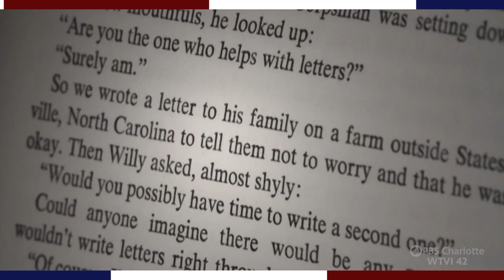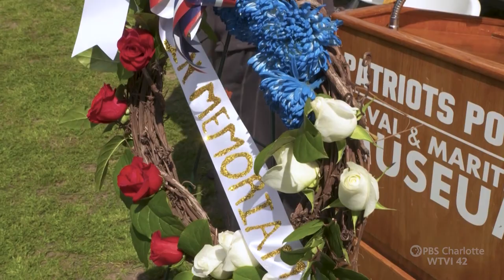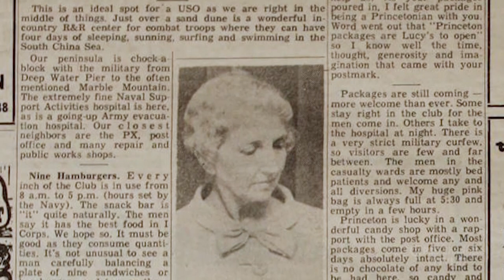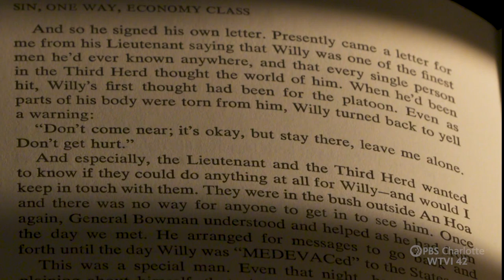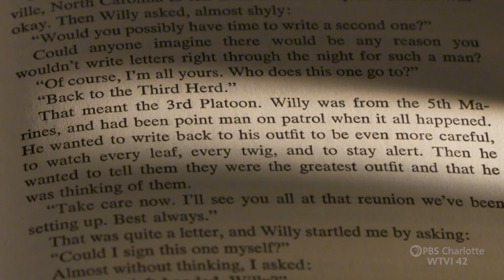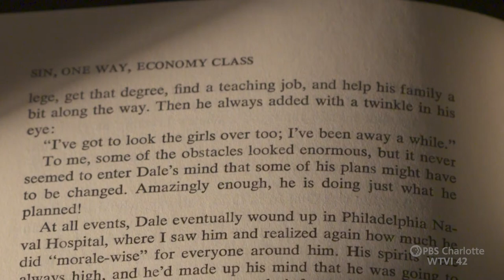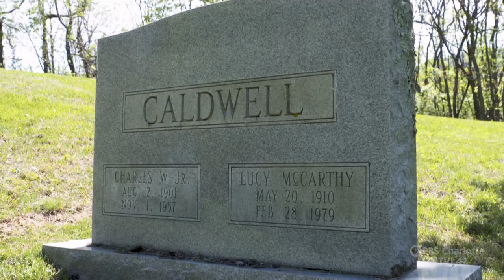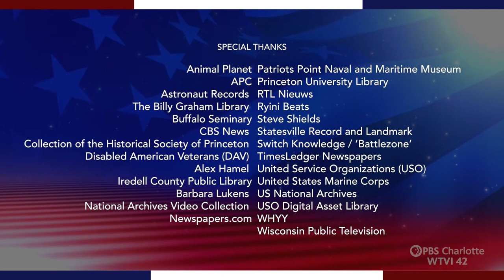Lucy's Boys: How One Person Can Make A Difference | Carolina Impact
Fifty years after the last US troops left Vietnam, three wounded Marine Veterans reunite at Patriots Point Naval Museum in Charleston, SC to remember Lucy Caldwell – the USO Vietnam volunteer who wrote 'last letters' home to their families, when ‘Lucy’s Boys’ weren’t sure they’d make it back alive. Lucy's Boys: How One Person Can Make A Difference is a story about one woman during the Vietnam War who helped hundreds of wounded Marines overseas reconnect with their loved ones back home, often for the last time, when they needed each other the most. Only on PBS Charlotte's Carolina Impact.

Footage courtesy of:
Animal Planet
APC
Astronaut Records
The Billy Graham Library
Buffalo Seminary
CBS News
Collection of the Historical Society of Princeton
Disabled American Veterans (DAV)
Alex Hamel
Iredell County Public Library
Barbara Lukens
National Archives Video Collection
Newspapers.com
Patriots Point Naval and Maritime Museum
Princeton University Library
RTL Nieuws
Ryini Beats
Steve Shields
Statesville Record and Landmark
Switch Knowledge / ‘Battlezone’
TimesLedger Newspapers
United Service Organizations (USO)
USO Digital Asset Library
WHYY
Wisconsin Public Television

00:00 Introduction
01:35 Honoring Lucy
04:35 LT. Clebe McClary's Story
06:34 Searching for Lucy Caldwell
10:04 The difference Lucy made
16:07 The Third Herd
19:45 One of Lucy's Boys, Tom Mundy
22:35 Tom Mundy during the Boat Lift of 9/11
25:39 A special trip to Charleston, SC